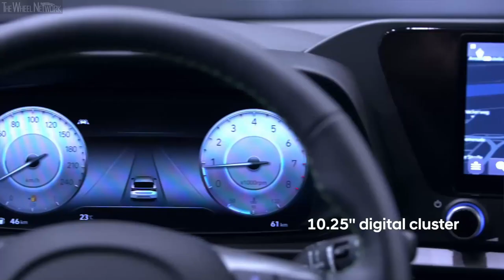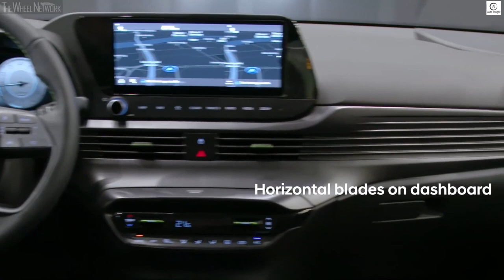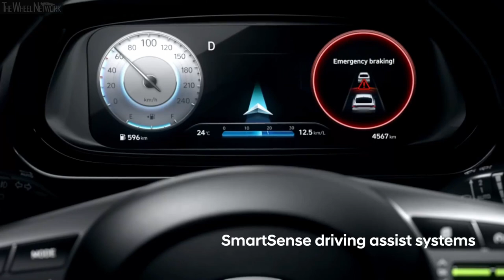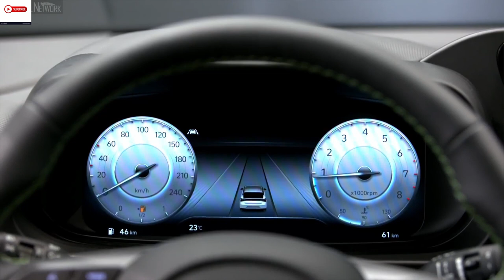2020 Hyundai i20 Real Life Walkaround Review | New Interiors, Latest Features, Price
1) iphone 11
2) sony a6400
3) phone gimbal
4) mic
5) laptop

2020 Hyundai i20 Real Life Walkaround Review | New Interiors, Latest Features, Price | New Hyundai i20 2020 Review
New i20 is offered with 3 Engine options.

1.2 VTVT 4 Cylinder MPI Petrol Engine
5 Speed Manual Transmission
CVT Automatic

1.0 Turbo Petrol T- GDI 3 Cylinder Engine
6 Spped Manual Transmission
7 Speed DCT Automatic

1.5 CRDI 4 Cylinder Fixed Geometry TurboCharged Diesel Engine
6 Speed Manual Transmission

Base Model is Equipped with 2 Airbags, ABS, EBD as Standard fitment.
Top Model is Offered with 6 Airbags.

New i20 price will fall in a bracket of 5.7 Lakh Ex showroom Delhi, for Onroad Price Details in your location you can comment your showroom location, I will update you as i get the Price list.

New i20 will launch after July 2020, if all goes well.

Share your thoughts about New Hyundai i20, in the comments.